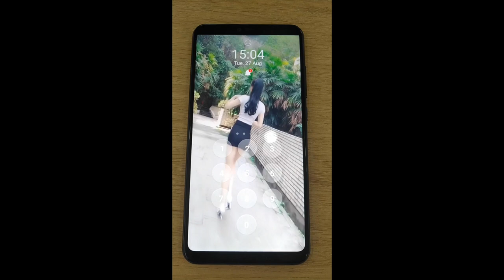Color Lock screen - pattern lock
🔥Color lock screen is free lock screen app on Android mobile, your privacy protection
with pattern lock screen protects your Android phone, secure and customizable Lock Screen App for free with various color background.
🔥 Pattern lock & password lock have many kinds of themes. Pattern lock is more faster to unlock. And the mode of pattern lock, you can hide draw path. Much safer for you to lock apps.
🔥We support "Slide to unlock" on your lock screen everything is SIMPLE and FAST to unlock your phone.
🔥Replace boring lock screen with your photo or beauty live background.

🔥🔥 With Pattern lock screen, you will 🔥🔥
😍Never worry about parents check your Snapchat, Musical.ly!
😍Never worry about friends borrow your phone to play games with mobile data again!
😍Never worry about a workmate gets your phone to look the gallery again!
😍Never worry about someone reads private data in your apps again!
😍Never worry about kids mess up Settings, send wrong messages, paying games again!